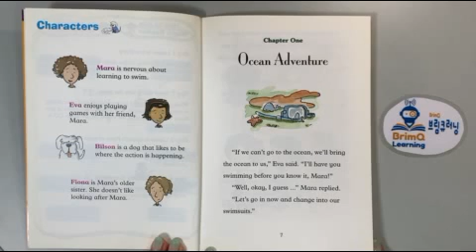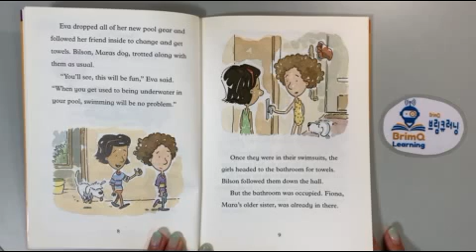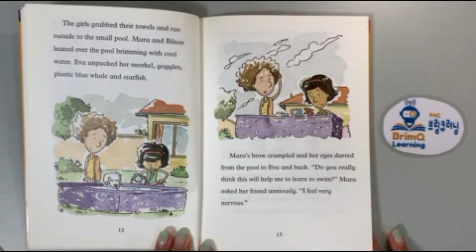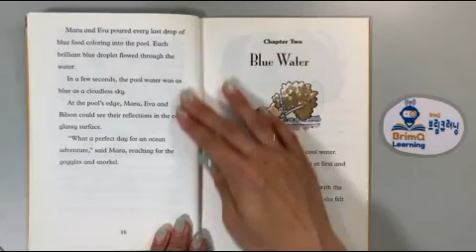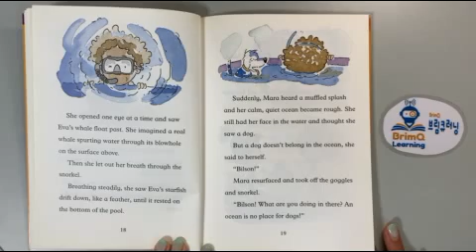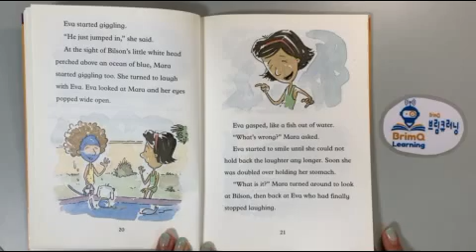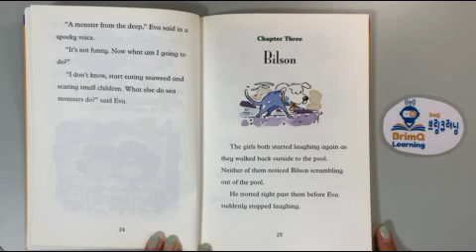Mara’s Brilliant Idea (Magic Reader)